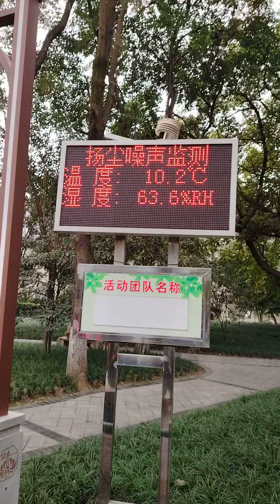khyenne cough until vomit(5)